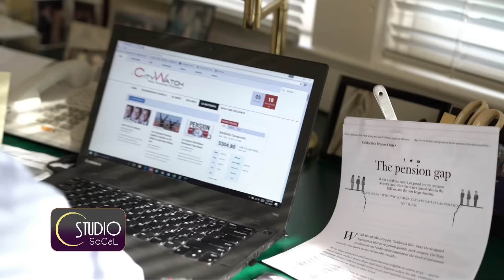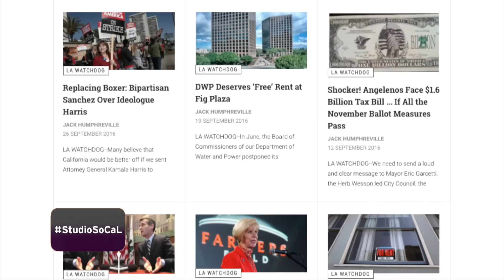Public Pension Crisis: Is Massive Debt Bankrupting Cities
A well known columnist and critic of public pensions blasts the system claiming it is bankrupting cities because of the insane retirement deals. However employees say this is fair compensation in their retirement years. Reporter David Nazar interviews CityWatch Watchdog Jack Humphreville.